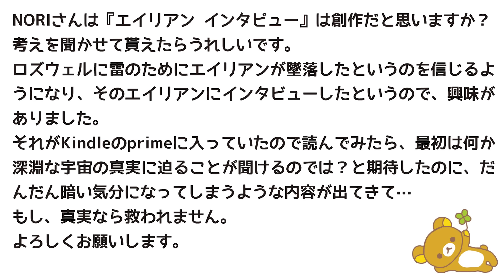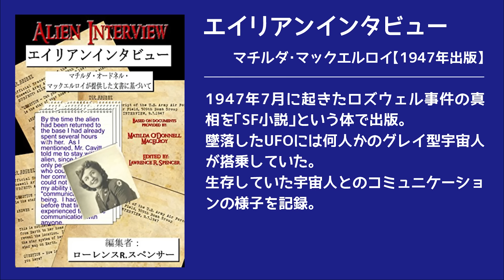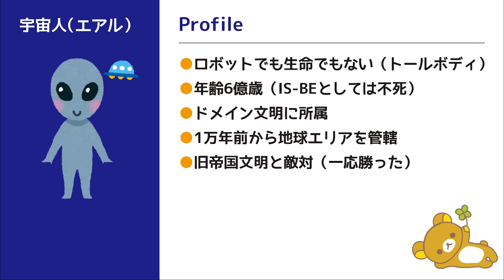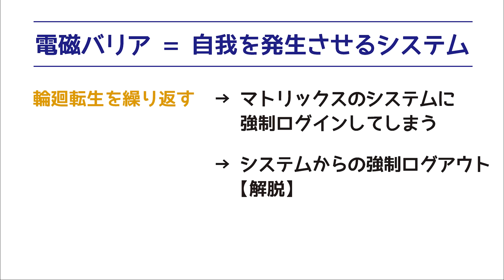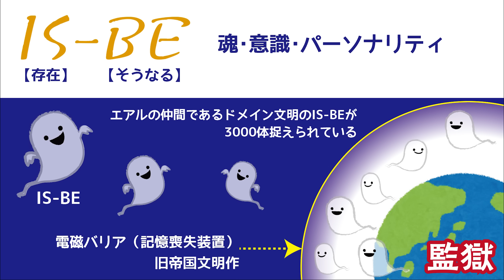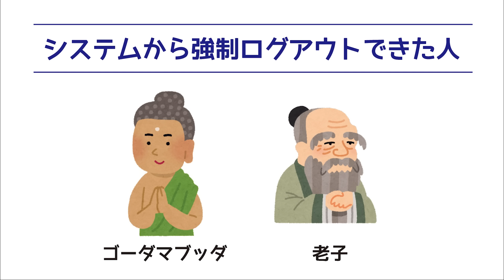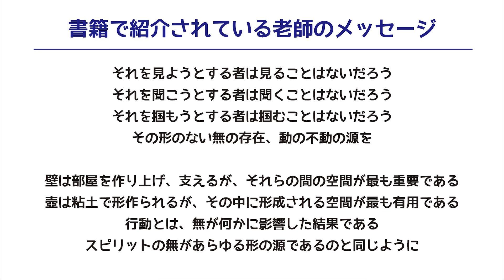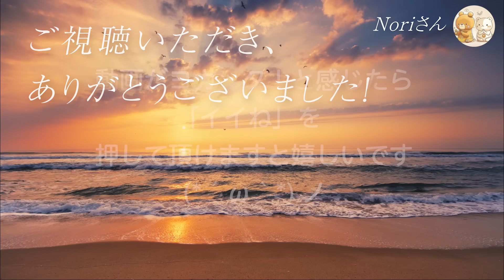地球監獄説⭐️エイリアンインタビューとスピリチュアリティ🐻非二元・老子TAO・クリシュナムルティ🐻‍❄️🍌⭐️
今日は「エイリアンインタビュー」のお話です⭐️(●´ω｀●)ノ

★★★メンバー登録いただくと過去のメンバー動画がすべて観れます★★★
◯トップの「メンバーになる」ボタンをポチッ♪と押してみてください(*´∀｀*)ノ
◯iPhoneやiPadではうまく登録できない場合があるようです。

★音源素材はこちらのサイトから使わせていただいております　ｍ（＿ ＿）ｍ
★動画素材はこちらのサイトから使わせていただいております　ｍ（＿ ＿）ｍ
★イラスト素材はこちらのサイトから使わせていただいております　ｍ（＿ ＿）ｍ